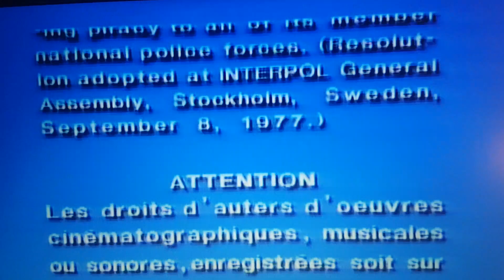Opening to Firehouse Tales 2005 US DVD (ANNIVERSARY SPECIAL)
Contains:
Warning screens
Warner Home Video logo
Firehouse Tales Theme and start of Stinky Bubbles

Happy 15th Anniversary, Firehouse Tales!